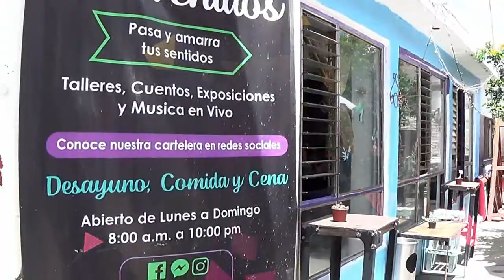EL AMARRE CHALCO (FORO CULTURAL Y CHURRERÍA ARTESANAL)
Dejate consentir con un delicioso y crujiente churro artesanal y un Toloache para amarrar.
Conoce El amarre un foro con espacio para la cultura en todas sus expresiones, ubicado en Chalco, Estado de México.
Visitalo y enamorate con cada una de las cosas que puedes encontrar.